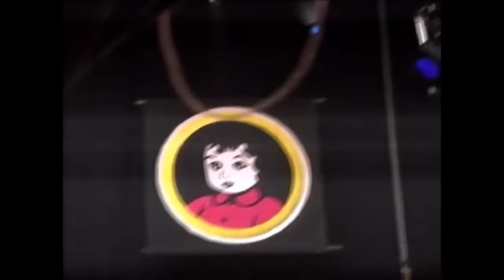Evanescence - PinkPop Festival 2003 (Full TV Special)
00:00 Everybody's Fool
03:16 My Last Breath
07:20 Bring Me to Life
10:59 Tourniquet
15:17 Imaginary
20:09 Whisper
25:20 Even In Death